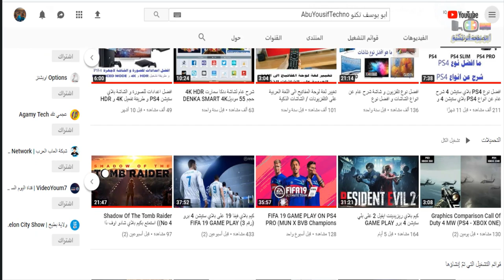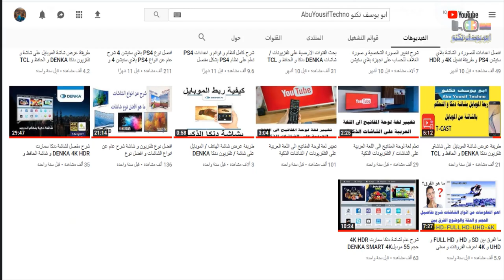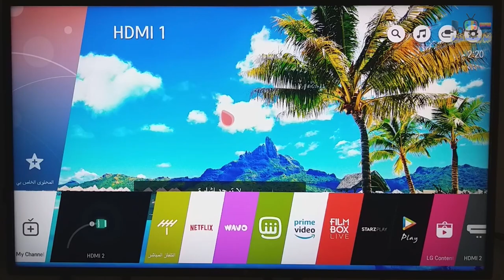#83 كيفية تحديث شاشات LG الى احدث (برنامج - سوفتوير) متوفر للشاشة بشكل رسمي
فيديوهات شروحات لشاشات LG في القناة أيضا :-

رابط فيديو LG OLED C1 | فتح صندوق شاشة ال جي اوليد سي 1 قياس 48 بوصة بدقة 4K مع دولبي فيشن و اتموس و (Hz 120 FPS) مع اهم الميزات.

رابط فيديو افضل نوع تلفزيون و شاشة 2022 - شرح عام عن انواع الشاشات و افضل نوع و الفروقات بين انواع الشاشات

رابط فيديو شرح عن أنواع HDR للشاشات | الفروقات بين HDR 10 و +10 HDR و DOLBY VISION و ايهم افضل تقنية

5- شاشة ال جي l توليف الريسيفر - الدش  القنوات - بحث القنوات في شاشات LG ال جي/ LG TV Channels search

10- ضبط شاشة ال جي LG الجديدة لاول مره او بعد اعادة ضبط المصنع (بالتعاون مع LG المشرق العربي)

11- كيفية تنزيل و تثبيت و الغاء التطبيقات في شاشات ال جي الذكية - DOWNLOAD INSTALL UNINSTALL APPS ON LG

12- كل ما تريد معرفته عن القائمة الرئيسية لشاشات ال جي (بالتعاون مع LG المشرق العربي)

13- شاشات LG - ال جي - معلومات شامله و كامله عن شاشات ال جي و الموديلات و الأنواع و نظام WEBOS

14- افضل نوع تلفزيون و شاشة لسنة 2020 و شرح عام عن أنواع الشاشات و الفروقات بين أنواع الشاشات

15- افضل شاشات الألعاب لبلي ستيشن 5 و اكس بوكس سيريس اكس و اس - BEST TV`S FOR PS5 & XBOX SERIES X & S